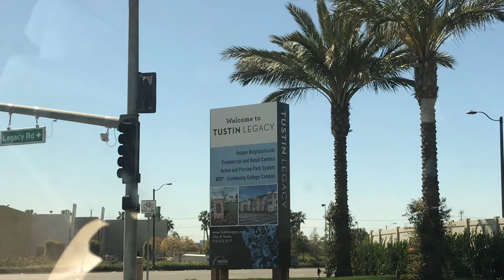Why Work Experience Matters Part 1 | devsLife VLOG 35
Books I study:
Learning Linux For OS X Book
Learning PHP, MySQL, JS, & CSS Book

Osmo Mobile Stabilizer
Beats Solo 3 Wireless
Energy drink I use for coding
My camera tripod
My Keyboard

ChrisSeanLife.com